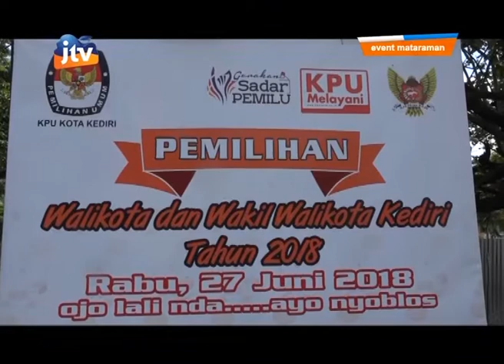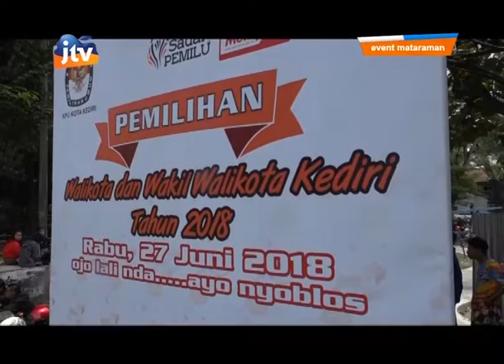3 Paslon Kota Kediri Kompak Bacakan Deklarasi Kampanye damai - part 4/4